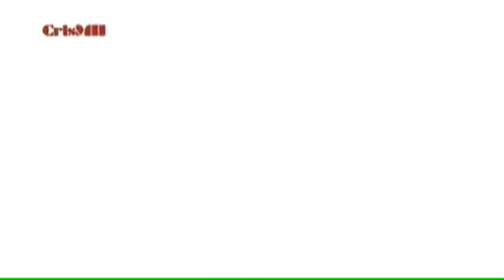illes dins un riu (tomeu penye)